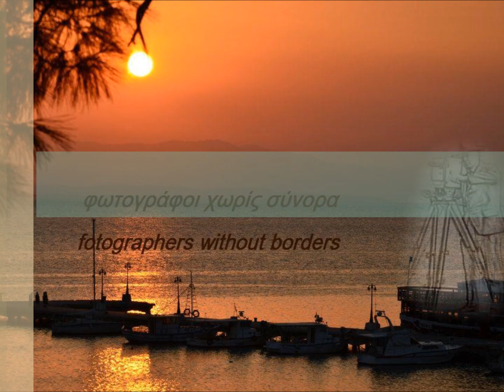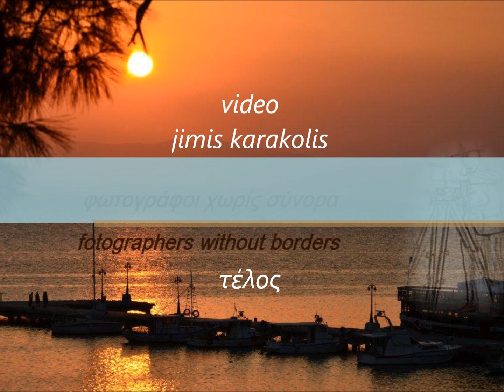23/2/2014 οι κουδουφόροι του Σοχού στην Θεσσαλονίκη wlmp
Μικρά στιγμιότυπα video από την παρέλαση των κουδουνοφόρων του Σοχού στην Θεσσαλονίκη.
Η διαδρομή από την έκθεση, Λευκό Πύργο, λεωφόρο Νίκης, πλατεία Αριστοτέλους

 «Μέριου» ο τραγόμορφος μερακλής με τα κουδούνια.

Οι αρχαίοι Έλληνες λάτρευαν το θεό Διόνυσο ντυμένοι με τραγόμορφες μεταμφιέσεις και κουδούνια. Κυρίαρχο στοιχείο της διονυσιακής λατρείας ήταν ο άναρχος χορός, το κρασί, η έκσταση και γενικά όπως λέμε ο διονυσιασμός.
Η λατρεία αυτή γεννήθηκε και κυριάρχησε στην περιοχή της αρχαίας Θράκης που εκτείνεται μέχρι το Δούναβη προς βορρά και μέχρι την Κωνσταντινούπολη ανατολικά.
Στο Σοχό, στο δυτικό άκρο της αρχαίας Θράκης (Βισαλτία - Κρηστωνία), κάποια στοιχεία τα διονυσιακής αυτής λατρείας έφτασαν μέχρι τις ημέρες μας.
Βέβαια με το πέρασμα των αιώνων δέχτηκε εμβόλιμα στοιχεία από το Χριστιανισμό και τους κατά καιρούς κατακτητές.
Προφανώς σήμερα δεν έμεινε σαν διονυσιακή λατρεία, διατήρησε όμως πολλά χαρακτηριστικά αυτής, όπως το ευετηριακό (η καλοχρονιά, η καλοσοδειά), η αποπομπή του κακού, η αναγέννηση της φύσης και της διάθεσης κ.ά.
Το βασικό στοιχείο της λατρείας, τραγόμορφη μεταμφίεση με κουδούνια, έφτασε ως τις μέρες μας σαν λαϊκό δρώμενο γιατί δέθηκε με την καθημερινότητα των απλών ανθρώπων του τόπου μας.
Σήμερα οι Σοχινοί ντυνόμαστε «μέριου», γιατί μέσα απ΄το δρώμενο βιώνουμε καλύτερα τις ανθρώπινες σχέσεις και αξίες όπως η φιλία, ο έρωτας, η οικογένεια, ο αλληλοσεβασμός, η αλληλοεκτίμηση κ.λπ. και η καθημερινότητα μας γίνεται πιο όμορφη και ενδιαφέρουσα.
Βρίσκουμε λοιπόν τις ημέρες της Αποκριάς στο Σοχό μικρούς και μεγάλους να ντύνονται «μέριου», όχι κάνοντας μια αναβίωση εθίμου αλλά βιώνοντας ένα σύγχρονο δρώμενο, δρώντας είτε ατομικά είτε ομαδικά μέσα σε όμορφες παρέες, στους δρόμους, στα σπίτια και στα καφενεία του χωριού.
Καλούμε λοιπόν τον κόσμο να παραβρεθεί, να χαρεί και να συμμετέχει στο δρώμενο, ώστε να ξεφύγει για λίγο από την γκρίζα πραγματικότητα, να ξεδώσει και μαζί με τους Σοχινούς να αναζωογονηθεί ατενίζοντας με ελπίδα την «άνοιξη» της νέας χρονιάς.

Οργανωτική επιτροπή «Μέριου»